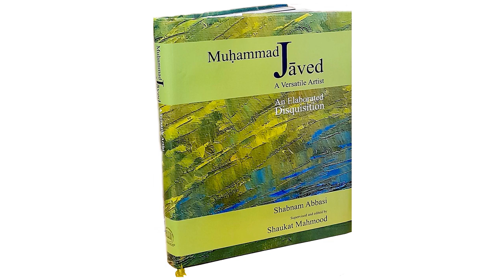Solo Show of Paintings exhibition by Muhammad Javed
Solo Show of Paintings exhibition by Muhammad Javed held on August 2, 2021 at Punjab Art gallery of the Institute of Language, Art and Culture, information and Culture Department.

 Inaugurated by Mr. Nadeem Qureshi, Parliamentary Secretary, Information and Culture and hosted by Dr. Sughran Sadaf, Director General, PILAC, and Government of the Punjab in connection with celebrations of Pakistan Day.

Muhammad Javed is a legend artist from Pakistan, who has contributed a lot the field of fine art during his 6 decades of professional career. He created his individual idiom after exploring ideology of modern art and not only painted city heritage, but delineated socio-economic, cultural and political subjects having historic relevance in his favorite medium of oil on canvas with palette knife.
Also, he did innovative artworks with charcoal to document artistic travelogue of different countries. Apart from, he explored new dimensions in modern calligraphic paintings and introduced unique style.
Muhammad Javed is also an acclaimed writer and well-known for his valuable contribution in promoting appreciation of art and literature.

Show will continue till 12th Aug 2021.